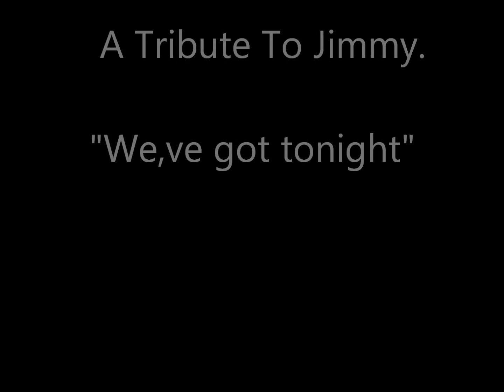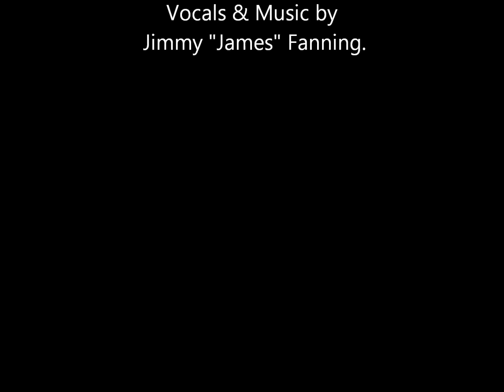Tribute to Jimmy....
Jimmy "James" Fanning... 14/3/1945~~12/5/2013 .

This is a Tribute to my Cousin who passed away recently.
Jimmy was a fantastic Musician, my earliest memories of "live" music were Jimmy n the gang playing away..
A Legend, and will always be missed by his Friends, Family and anybody else lucky enough to have known him..
Photo,s courtesy of Jimmy,s Brother Martin.

this is Jimmy's Recording of the Bob Seger Classic. "We,ve got Tonight"..